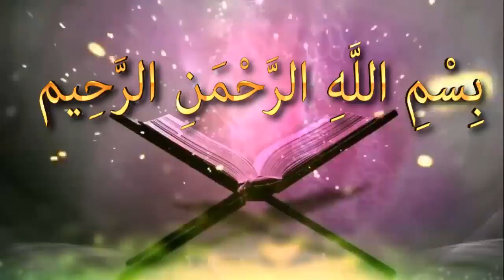কোন ৩ শ্রেণীর মানুষ জান্নাতে প্রবেশ করতে পারবে না ᴴᴰ┇শাঈখ মাহবুব বুখারী